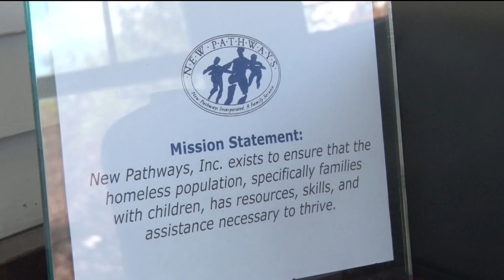Brainerd Homeless Shelter Asking Community for Help in Supporting Local Fundraiser